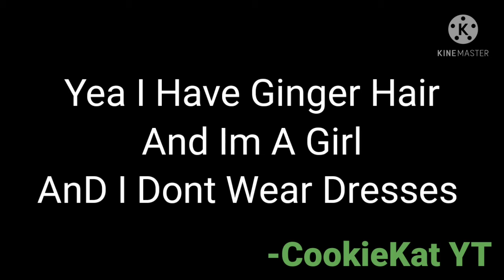What Would Your Character Look Like If The Bad Things Never Happened to Them?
okokokok
EyLlO
I'm a girl yesssss
idk if I'm trans my parents say not to worry bout it xD
anyway what hair color did you think I had?